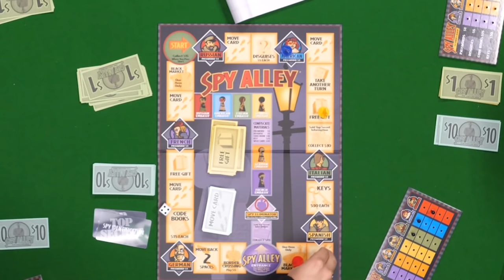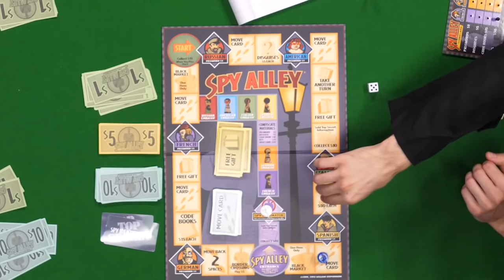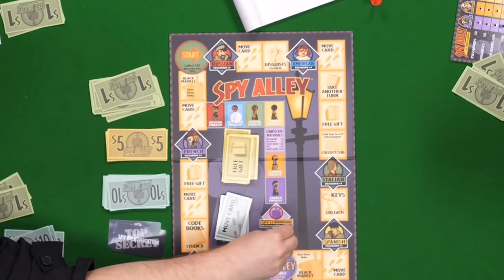and y'all thought damien was psychic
he's an international super spy